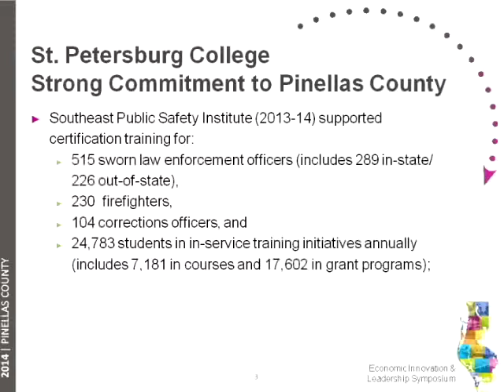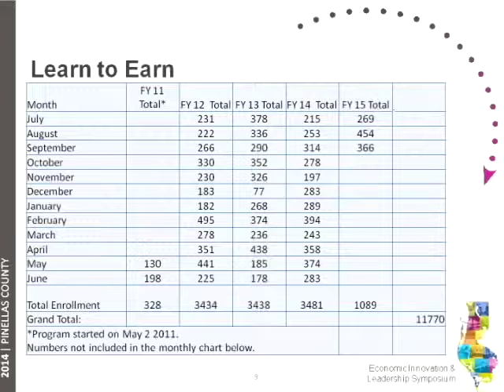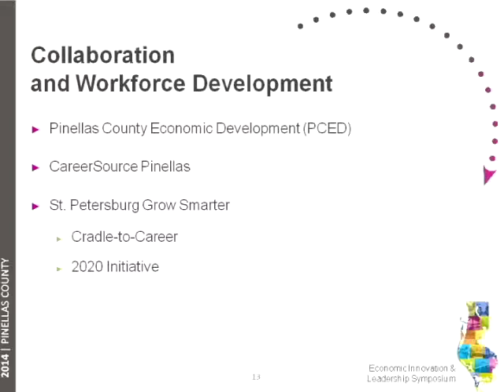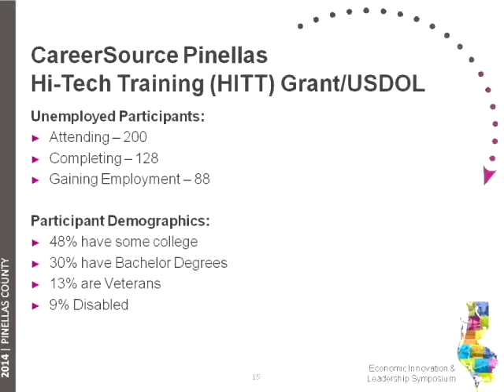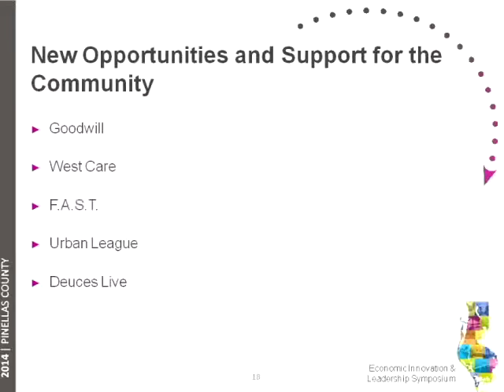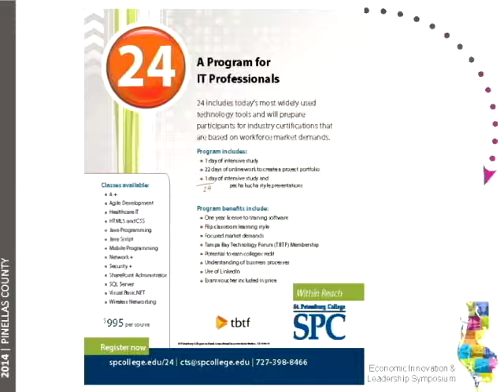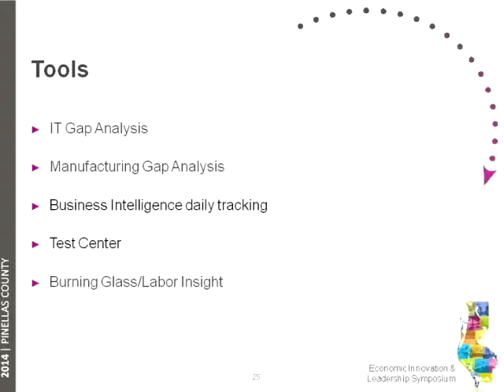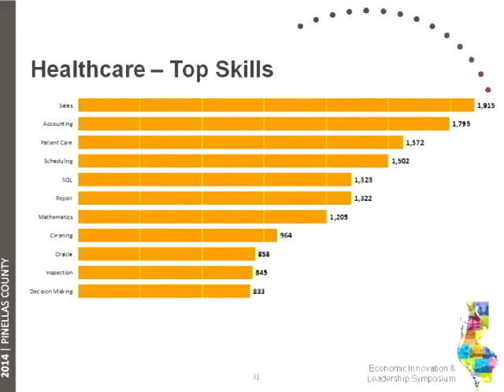2014 Pinellas County Symposium – Workforce and Education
In the first segment of “Collaborations, Strategies and Tools,” St. Petersburg College Director of Corporate Training James Connolly, Ph.D., discusses the importance of a qualified workforce in order to continue to grow the environment and attract business. He highlights that a quality education and a quality workforce are among the biggest prerequisites to economic development.